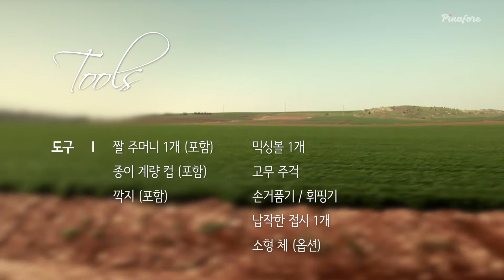[피나포레&줄리아나] 제주 말차 티라미수 만들기 (노오븐 베이킹) - how to make malcha tiramisu (no oven)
제주도에서 녹차 농원 '서기다원'에서 직거래 받은
유기농 녹차가루로 만든 독특한 티라미수

노오븐 베이킹으로 쉽게 누구나 만들 수 있는
제주 말차 티라미수를 만나보세요.